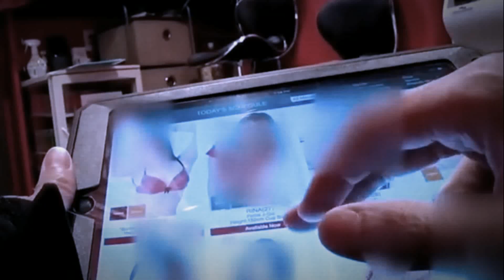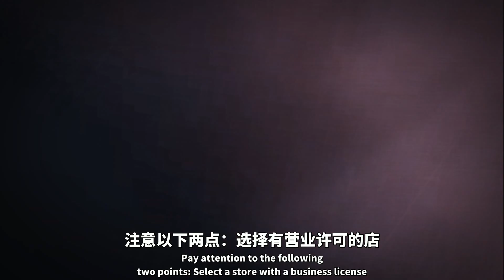另類紅燈區！女性專用的日本風俗店，都是什麽樣的？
在介绍了日本风俗店攻略后，有朋友留言问是否有为女性服务的风俗店。其实还真的有，女性专用的风俗店，虽然数量很少，却在日本大受好评。让我们来揭开日本女性风俗的神秘面纱。